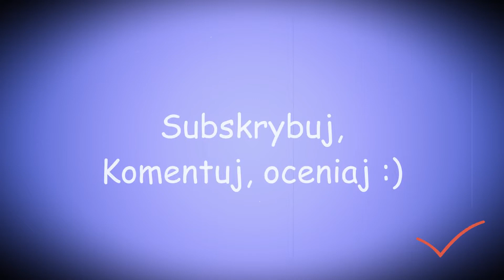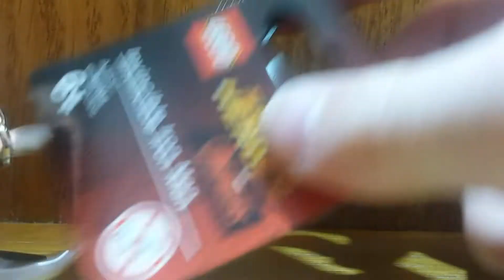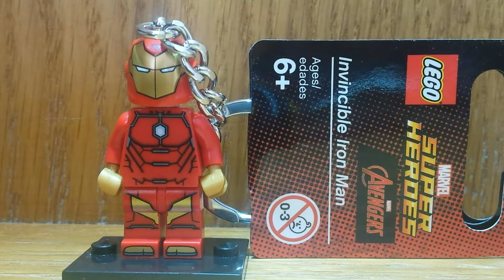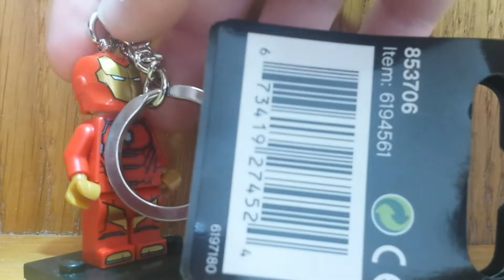Lego Marvel Super Hero Iron man ( breloczek )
Ten film nagrywałem w Londynie. W sobotę nagram Haul ze Szkocji. Za kilka tygodni wrzucę też dwa Vlogi ze Szkocji, więc czekajcie.